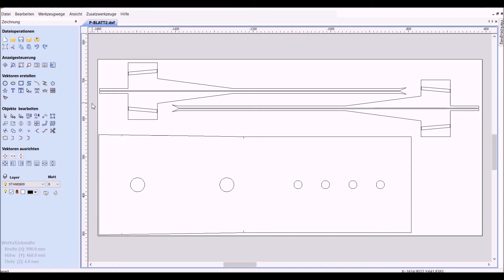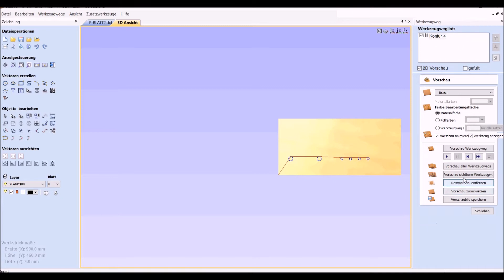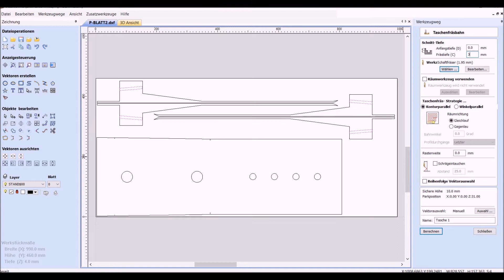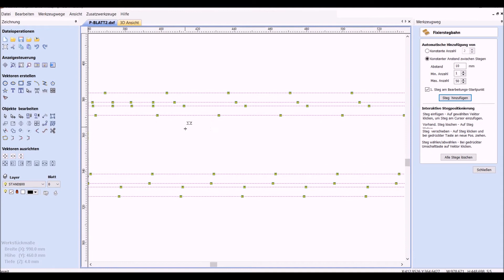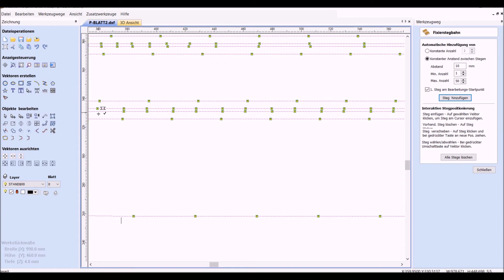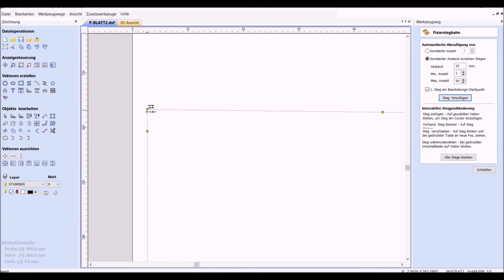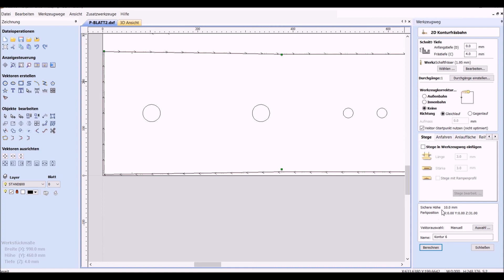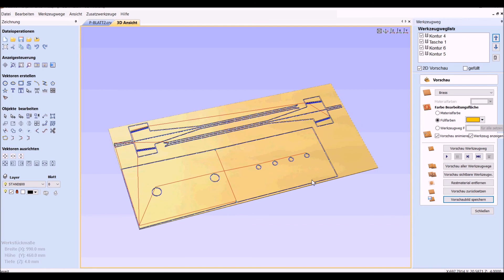VCarvePro Blatt2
VCarvePro Deutsch
Fräsdatenerstellung
DIN/ISO